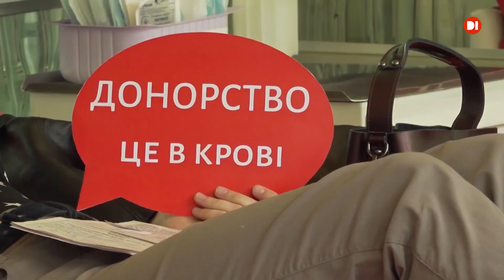У Дніпрі до Дня захисту дітей провели донорську акцію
40 хвилин, що врятують три життя. У Дніпрі напередодні дня захисту дітей провели донорську акцію. Здати кров для маленьких пацієнтів обласних лікарень виявили бажання двадцятеро людей. У свій вихідний донорів приймала обласна станція переливання крові. Як все відбувалось бачила Таїсія Скрипник.